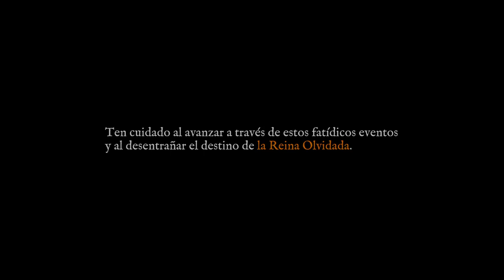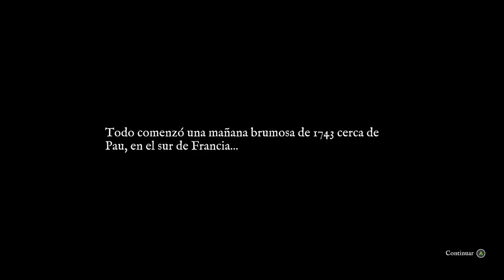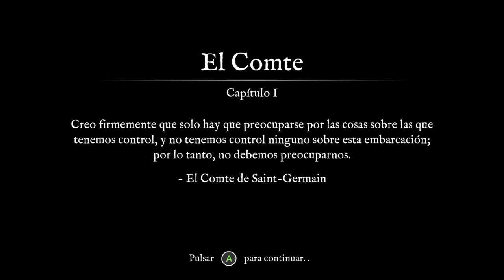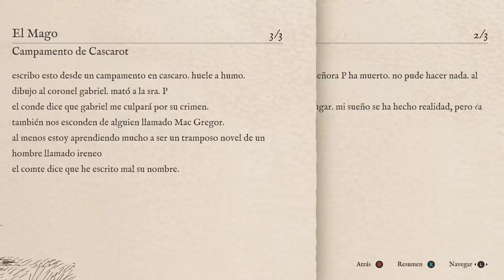¿Qué es... CARD SHARK? | Gameplay Español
¿Alguna vez has querido saber si un juego te engancha de primer momento pero no has encontrado el vídeo que te lo muestre? Pues os traigo "QUÉ ES...?", una serie de gameplays en las que os enseño los primeros compases de títulos de todo tipo y género. No es un resumen ni una valoración global, es literalmente los primeros 30-60 minutos de juego que podríais ver si jugarais vosotr@s y de esta manera saber si os interesa el juego.

Muchos de estos títulos puedo traerlos al canal gracias a nuestro partner GOG.com, donde puedes comprar tus juegos DRM-free para siempre! Si quieres apoyar el contenido sin coste adicional para ti, puedes comprar desde la tienda de GOG con mi enlace de partner

O si lo deseas, también puedes comprar en Humble Store, donde parte de los beneficios se destinan a causas benéficas y en la que podéis utilizar también mi enlace de referido

¡Gracias por vuestra consideración y por ver este vídeo!